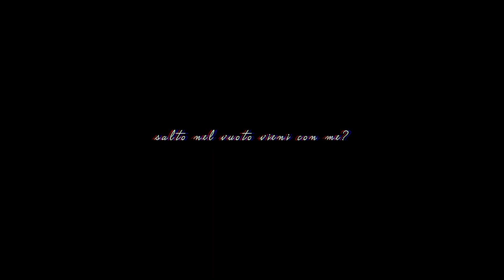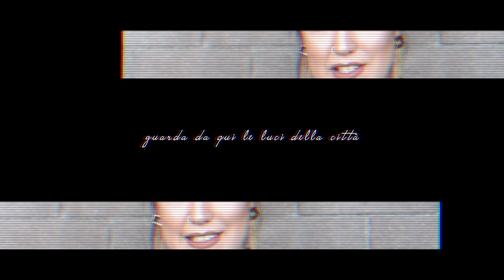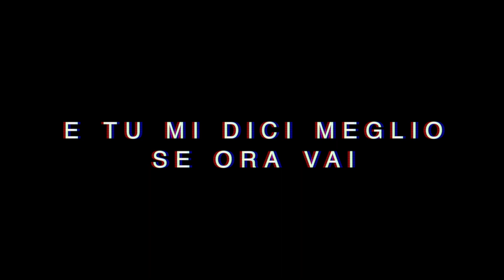le luci della città - coez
spero possa piacervi, baciottoni pizzosi🍕

un grazie speciale alla mia amichetta @beautybygiada per il maggggggicissimo trucco

Production: Logic Pro X
Filming: Reflex Nikon D5300
Editing: Final Cut Pro